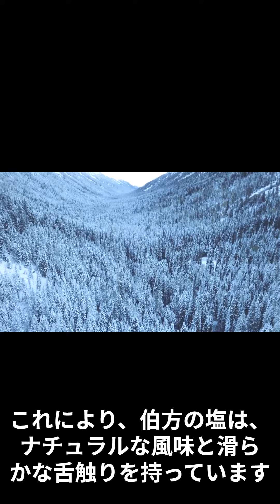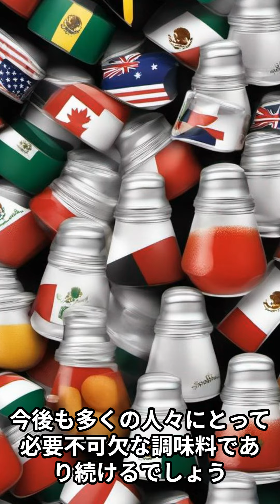本日の雑学～伯方の塩はメキシコ、オーストラリア産